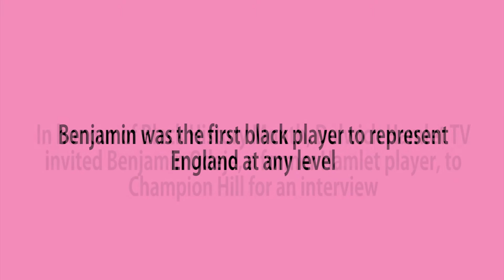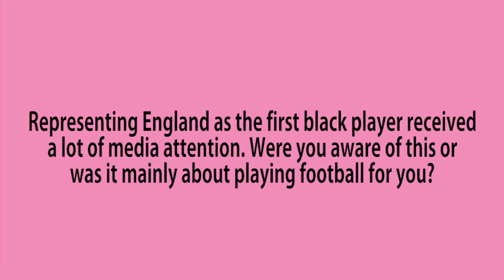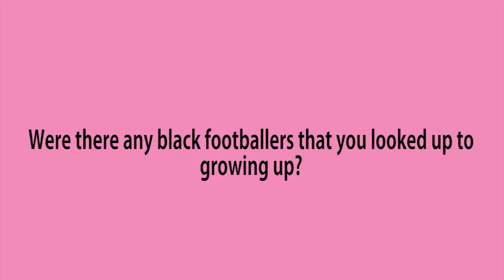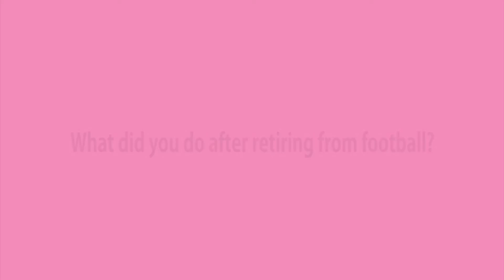Benjamin Odeje on his Dulwich memories, England, childhood, role models, and post-football career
During Dulwich's 3-1 victory over Harlow Town in October, Dulwich Hamlet TV sat down with former defender Benjamin Odeje as part of Black History Month. Odeje had two short spells with the club in the mid-1970s, making a combined total of nine appearances. The former defender is well-known for being the first black player to represent England at any age level, making his schoolboy debut against Northern Ireland in 1971 aged 15. Benjamin also enjoyed spells at other non-league clubs including Hendon and Clapton, and since retiring has gone into coaching.